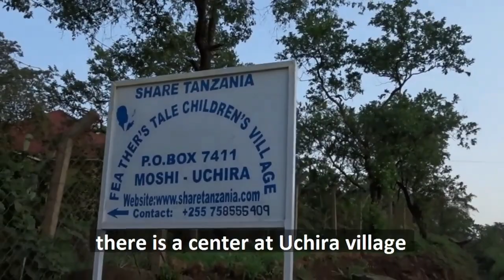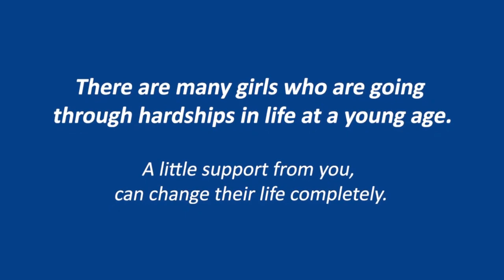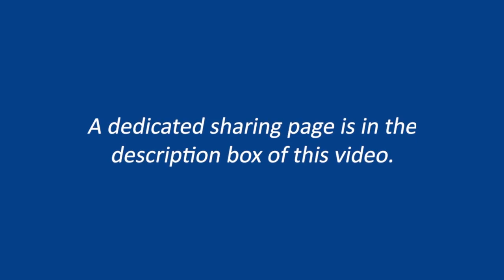One Of The Greatest Love Stories We've Seen - A Single Mum Of A Special Needs Child Gets A New Life